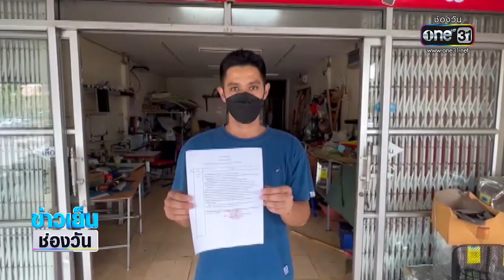คนร้ายบุกราดน้ำมันเผารถกระบะหน้าเทศบาล | ข่าวเย็นช่องวัน | ข่าวช่องวัน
ที่ จ.ภูเก็ต มีคลิปภาพชายถือขวดน้ำมันราดรถกระบะที่จอดหน้าบ้าน ก่อนจุดไฟเผา